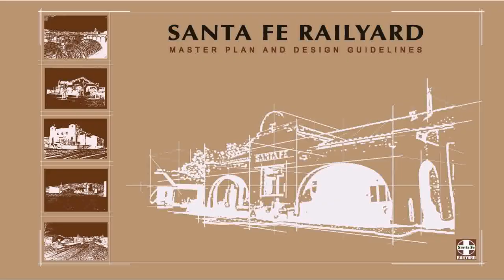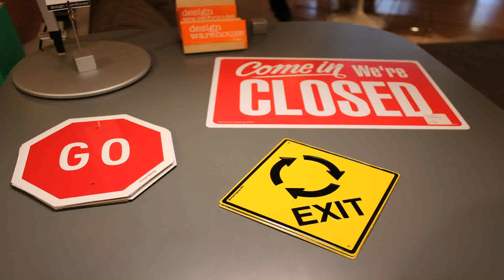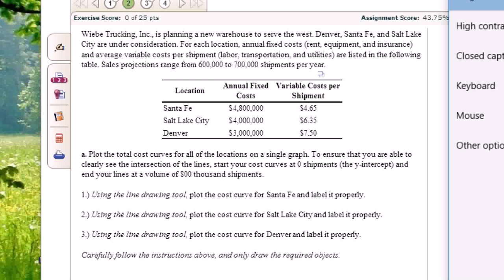Design Warehouse In Santa Fe (see description) (see description)